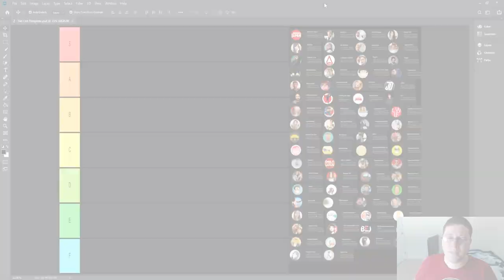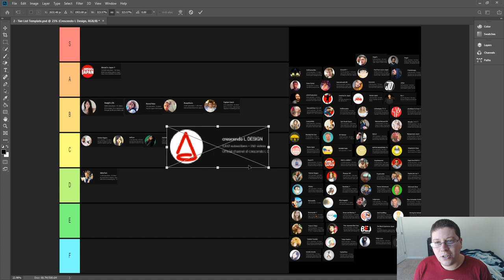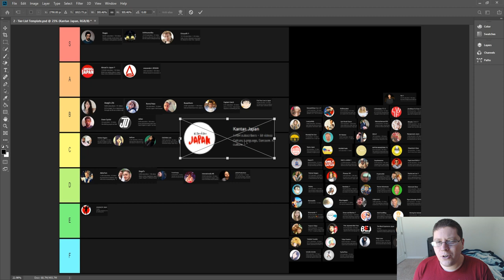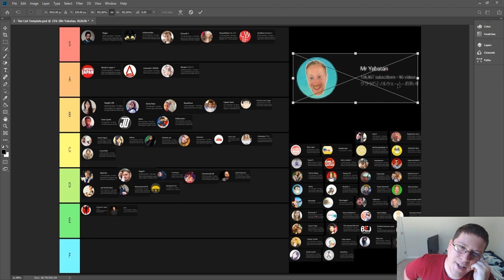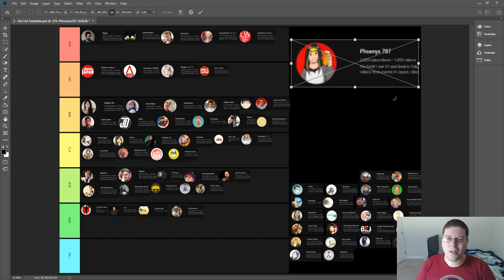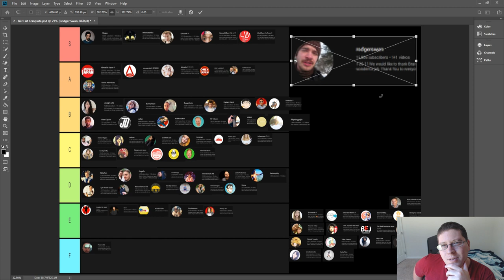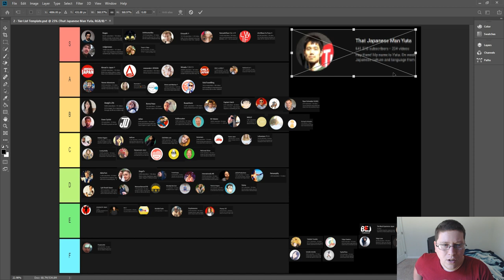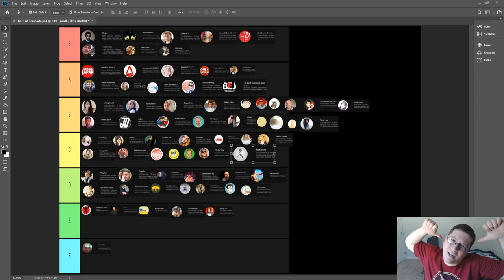Japan YouTubers Tier List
In this mega-long video, I rank 70 of the Japan YouTubers that I watch in the popular tier list format!

**MEGA-LIST OF YOUTUBERS AND WHERE TO FIND THEM**

Ramen Adventures

Ericsurf6

Drift Hunter

**Tech Notes**

*Camera Used*

*Mic Used*

*Programs Used*